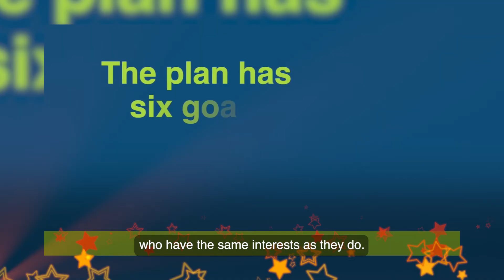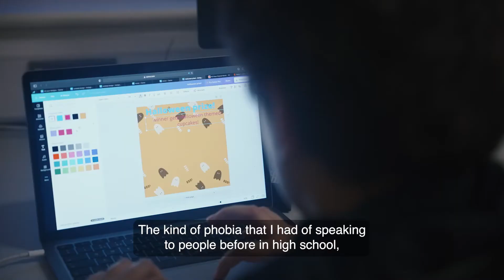The Young Creators Project, Cardiff